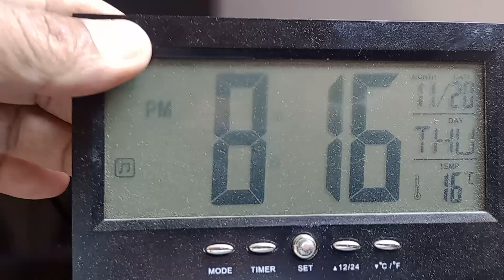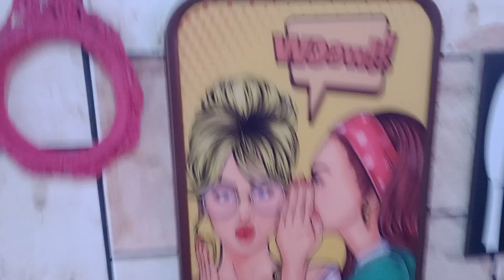eu amo cuscuz com leite🍝🤱